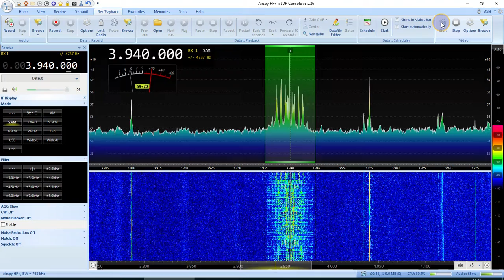Бухта свободных волн 3940кГц (пиратское радио)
RX: Airspy HF+ Discovery
ANT: LZ1AQ active loop